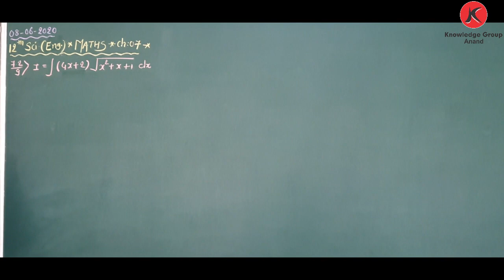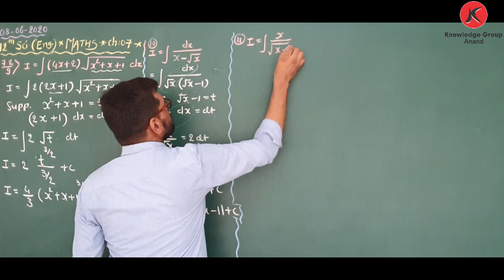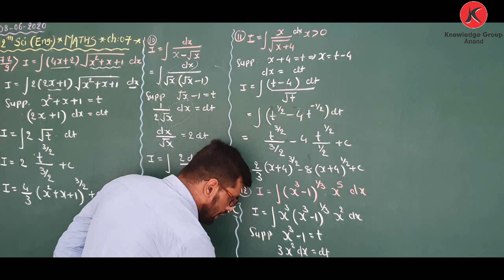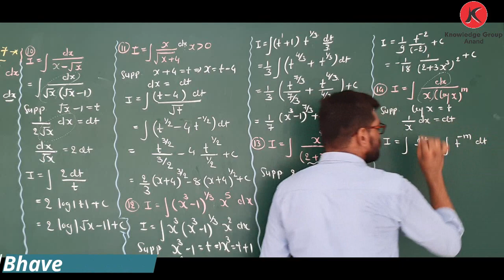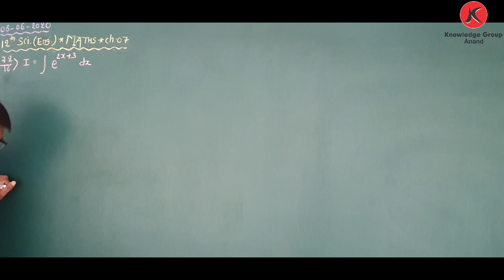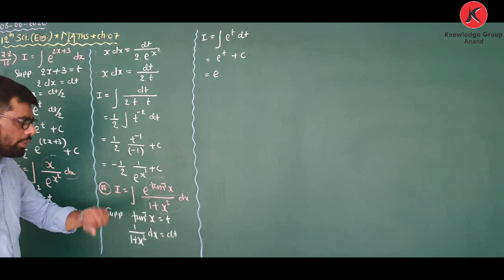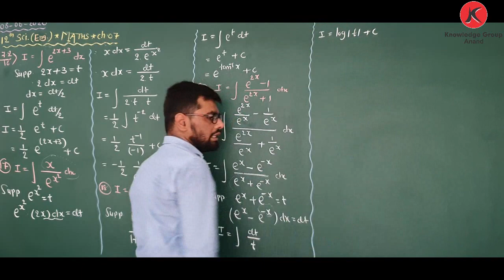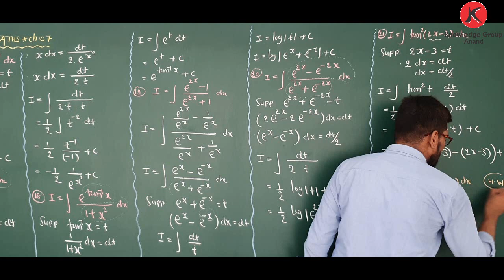Class 12 Eng. Med. - Maths : Chap : 7 - Integrals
Exe:7.2 Que:9 to 22